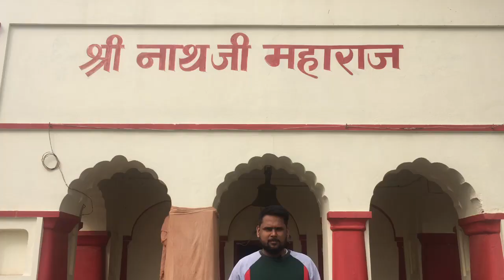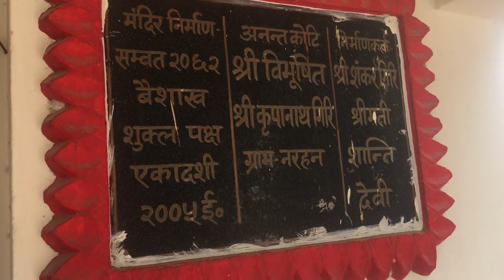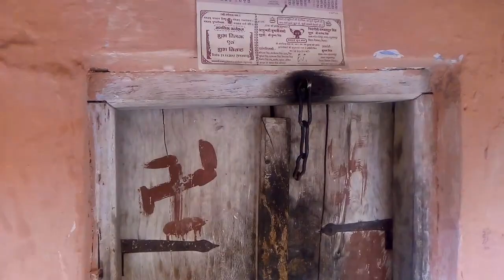आदर्श ग्राम नरहन, सिवान जिला के सबसे बड़ धार्मिक गांव I Narhan I Rj Rana I Matchboxbihar Blog I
सिवान जिला के एगो गांव, आदर्श ग्राम नरहनI अपना आप में समृद्ध, सुन्दर आ धार्मिक गांव I नरहन सिवान जिला के रघुनाथपुर प्रखंड के दक्षिण में सरयू जी के तट पर बसल गांव ह I जवन सिवान से 30 किलोमीटर दूर बा I जानी नरहन के बारे में I
More videos: Janta Bolti Hai Bihar Election Raghunathpur Vidhansabha Dhurandha Vidhansabha Maharajganj Vidhansabha Siwan Sadar Vidhansabha Contact with us: Facebook Instagram Twitter Telegram About us: The Matchbox channel is also known as MatchBox Bihar, is independent platform producing interesting videos like - Politics, Entertainment, Traveling, Sports, Food, Technology, Business, Women's issues, Health, Social media, Government update news, Local news and more. The Matchbox Bihar channel is trying to promote bhojpuri language. हमारे बारे में : Matchbox YouTube चैनल में आपका स्वागत है। MatchboxBihar चैनल स्वतंत्र प्लेटफ़ॉर्म है, जो दिलचस्प वीडियो का निर्माण करता हैI जैसे - राजनीति, मनोरंजन, यात्रा, खेल, खाद्य, प्रौद्योगिकी, व्यवसाय, महिलाओं के मुद्दे, स्वास्थ्य, सोशल मीडिया, सरकारी अद्यतन समाचार, स्थानीय समाचार और बहुत कुछ। Team Matchbox : Head- Rj Rana (Rana Pratap Singh, Radio Snehi 90.4 fm) Cameraman- Nehal Singh Sisodia Editor- Abhay Sisodia Manager- Lalkishor Kumar PRO- Raja Singh, Rakesh Raj Singh, Prasenjit Chaurasiya, MatchBox, MatchboxSiwan, MatchboxBihar, MatchboxNews, RjRana &